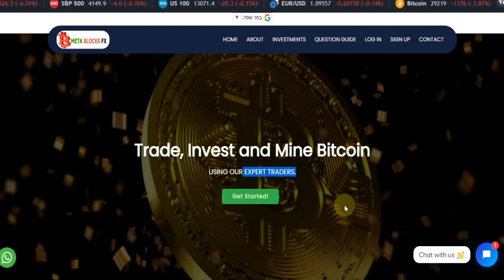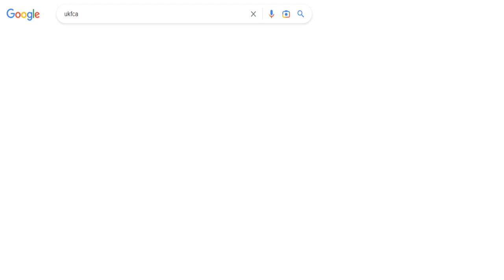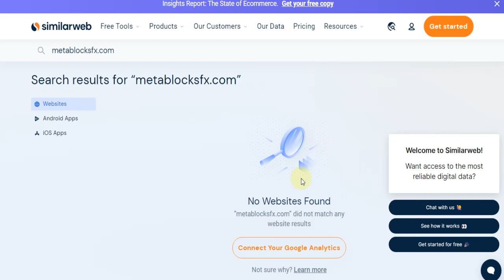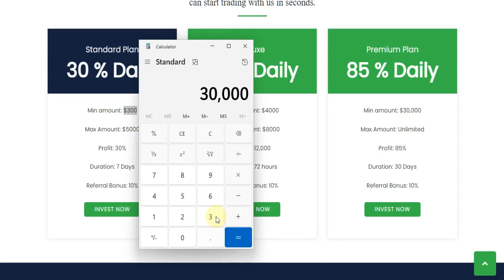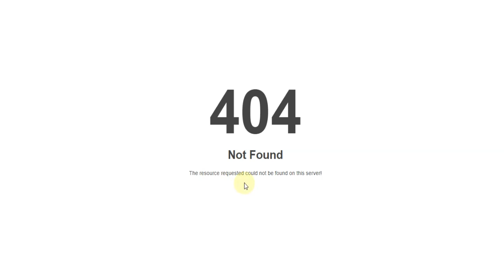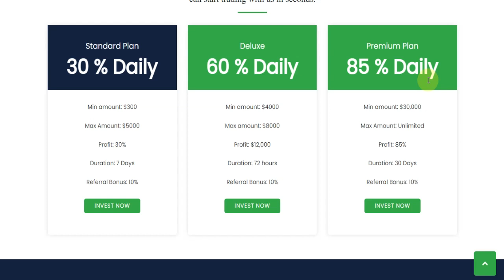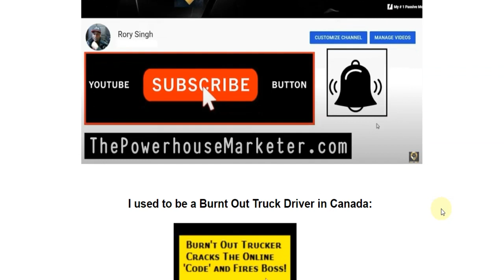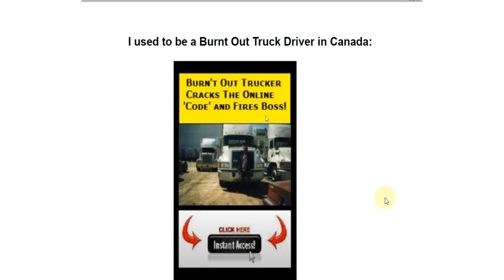Meta Blocks FX Review - Legit 85% Daily Passive ROI or Scam? | metablocksfx.com